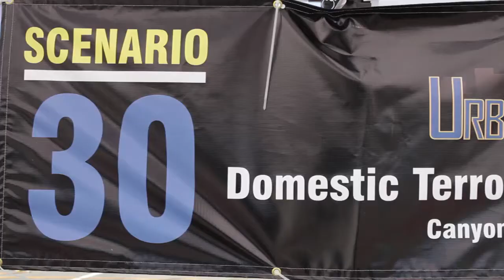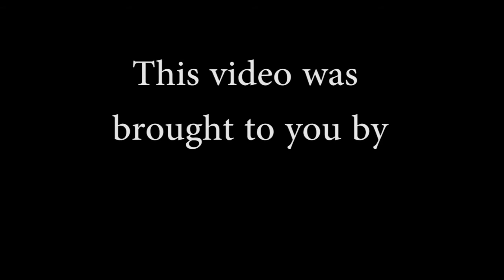CVTV - ALCO Sheriffs Urban Shield / ALCO Fire Operations 101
In this episode (v.22) of Local News:  The CVTV team follows the training events planned for our women & men in first responder positions with the UrbanShield event. Scenarios that include hostage situations at Canyon middle school, repelling from the UC Hayward main building, fire and rescue in San Leandro and elected official training.

Steven C. Dimick
Attorney at Law